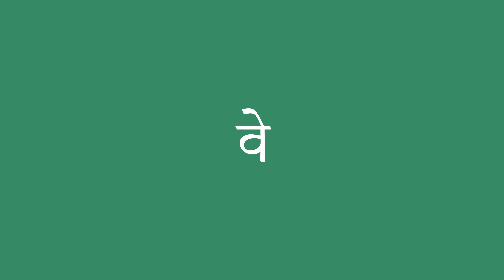वे इंग्लिश में क्या है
वे को अंग्रेजी में सही तरह से कैसे बोलें। ध्यान से सुनो।
वे का हिंदी से अंग्रेजी में सही अनुवाद क्या है?आप अमेरिकी व्यक्ति की यरह बोलिए।